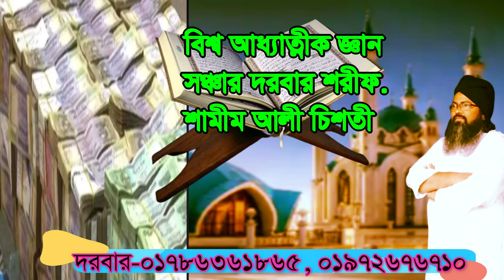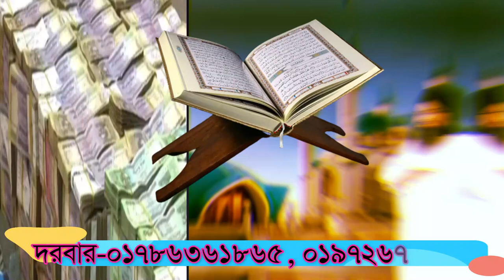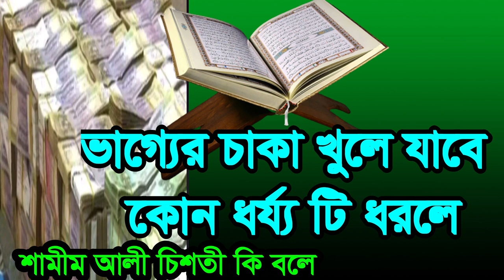ভাগ্যের চাকা খুলে যাবে ,vagger chaka kole jabe